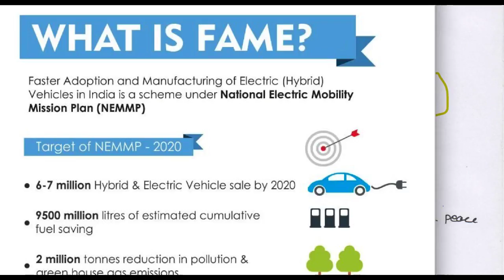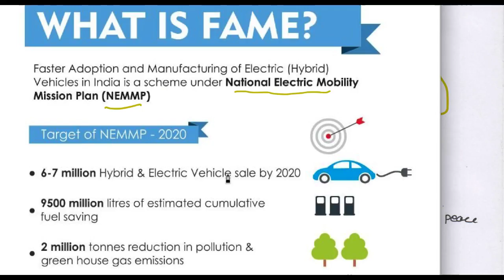14 June 2018, हिन्दी Prelims Updater Series, News Discussion hindu, PIB, Yojana UPSC, CSE, IAS